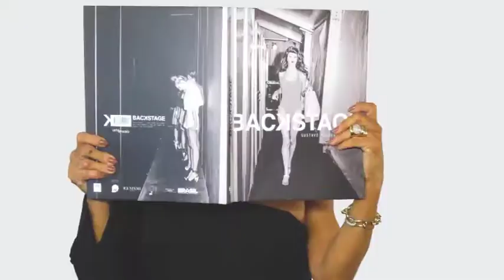DIVINO DESIGN 20/05/18